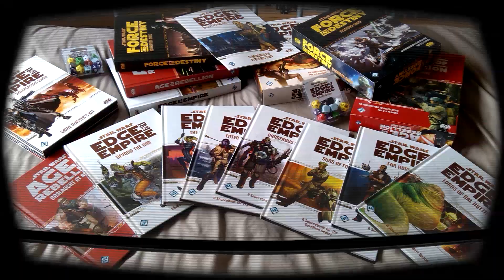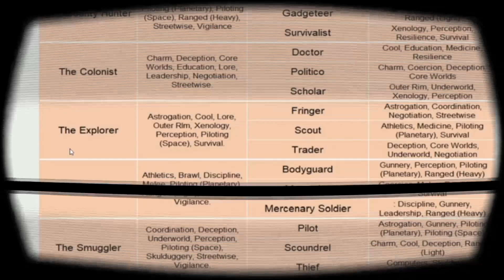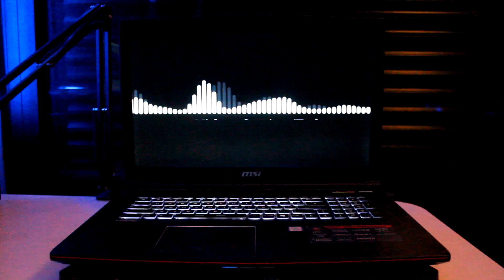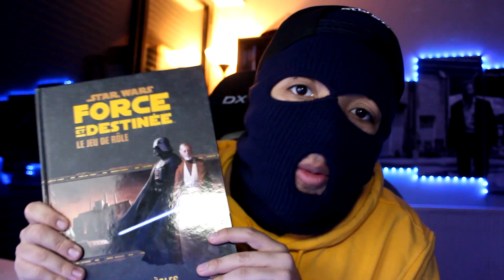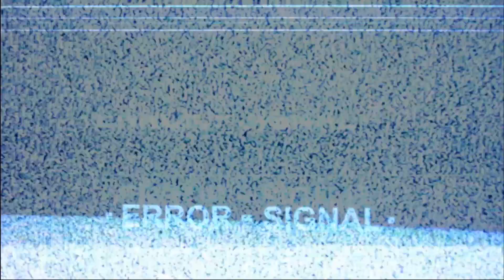CONSEIL CRITIQUE - STAR WARS le jeu de rôle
CONSEIL CRITIQUE du jeu de rôle STAR WARS (Confin de l'empire / Force et destinée / L'ère de la Rebéllion) au programmes une présentation de l'univers, découverte, aide de jeu et conseils !

L'instagramme à rejoindre ici !

SOMMAIRE:
1:18 PRESENTATION
5:57 SYSTEME DE JEU
13:53 CONSEIL MJ
18:35 BILAN

Après un premier jeu chez West End Games (traduit par Descartes) qui lançait le système D6, et un deuxième chez Wizards of the Coast motorisé au D20, la Guerre des Etoiles refait son apparition sur la scène ludique sous l'égide de Fantasy Flight Games. Cette version est prévue pour se diviser en trois gammes distinctes permettant chacune d'explorer une facette de l'univers de George Lucas.

La première sous-gamme, Aux Confins de l'Empire, est centrée sur des personnages issus des zones reculées de l'Empire, tels que trafiquants ou colons. Les premiers suppléments officiels ont fait leur apparition fin 2012. Puis est venue la sous-gamme L'Ere de la Rébellion en 2014 : les joueurs incarnent des membres de l'Alliance Rebelle peu après la destruction de la première Étoile Noire. La troisième et dernière sous-gamme, Force & Destiny, est sortie en 2015 : elle se concentre sur les Jedi et autres utilisateurs de la Force. Le coeur du système de jeu est partagé par les trois sous-gammes.

Liens Utiles

les Chaînes utiles !

Du: MJ Masqué
Genres: Conseils & Recommandations

Info & Montage
Tournage : Canon 600D 1h39 minutes
Montage: Sony Vegas Pro 10h18 minutes

Retrouve moi sur la chaîne CINEMA le Dealer2Films

Me suivre partout c'est simple c'est ici !